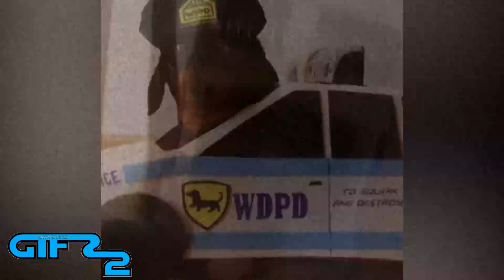GIFS WITH SOUND : THE BEST ANIMAL AND CARTOON GIFS #3 2015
The best Animal and cartoon gifs!
Every Other Friday!